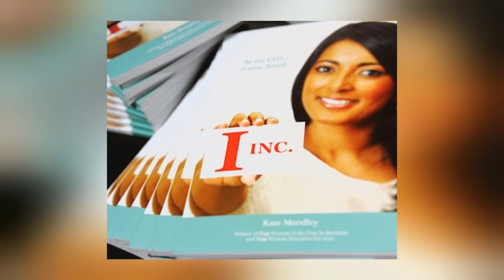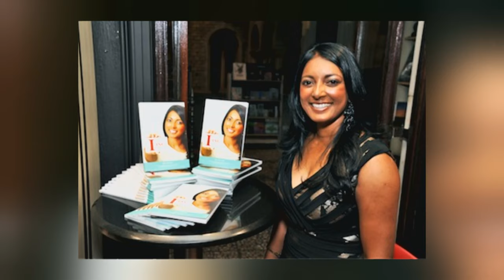Kate Moodley : Businesswoman & Author of "I Inc."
If anyone understands the importance of your personal brand it’s Kate Moodley – and as she explained to Clive Maistry, you don’t need an MBA to be an effective CEO of I Incorporated.